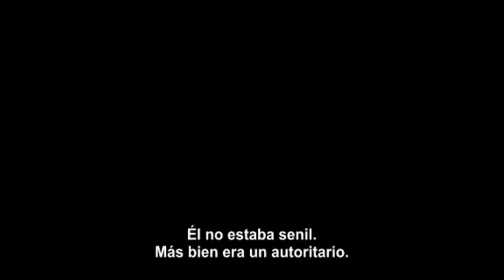De battre mon coeur s'est arrêté - MON PÈRE - inicio subtitulado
"De latir mi corazón se ha parado"

Dir. Jacques Audiard (2005)

Tom  tiene 28 años y está destina-do a seguir los pasos de su padre en el sórdido y a veces brutal negocio inmobiliario. Pero un en-cuentro casual le lleva a creer que puede conver-tirse, como su madre, en pianista. Con determina-ción, comienza a prepararse para una audición con una virtuosa pia-nista china. Ella no habla ni una palabra de francés, la música es su único intercambio. Pero las presiones provenientes del feo mundo de su trabajo diario pronto se convierten en algo más de lo que puede manejar.